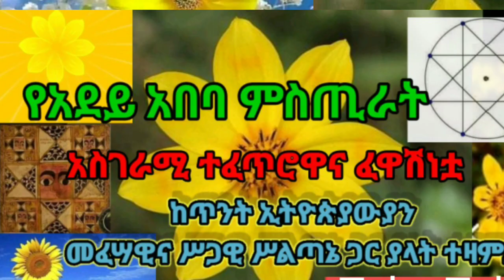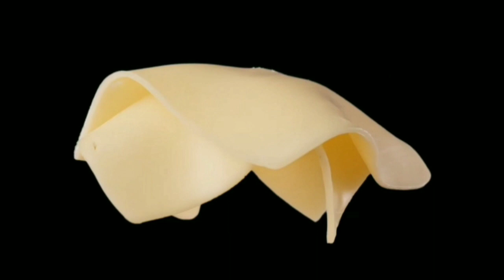«የመስቀል ወፍ» ምስጢሯ ምንድነው?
አስገራሚ ድንቃድንቅ ባህሪያቶቿ፣
በእርግጥ መስከረምን መስቀል ባህልን ጠብቃ ነው ምትመጣው?
አፈ-ታሪኮቿስ እውነት ናቸው?
ጥንታዊ ኢትዮጵያውያን ይህቺን ወፍ ተጠቅመው ስለሚሰሩት እጅግ ምስጢራዊ ጥበብ